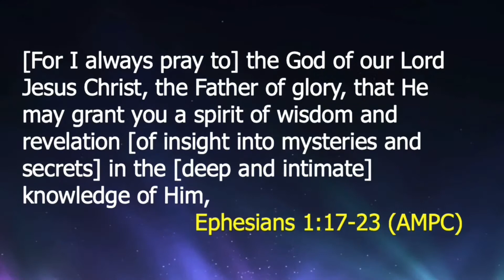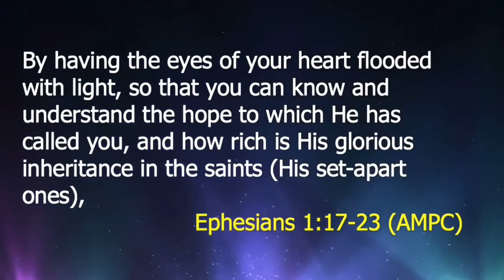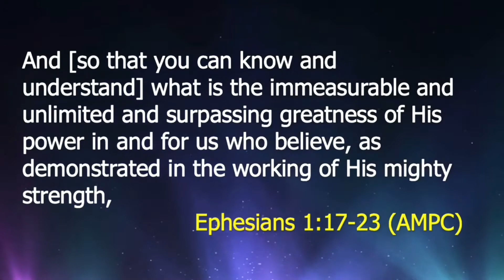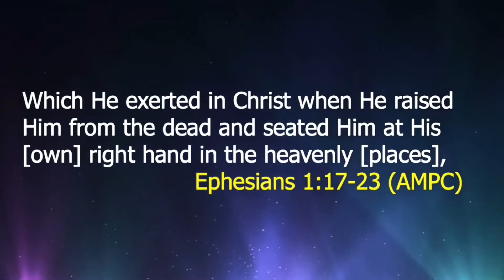WHAT DO YOU HAVE THAT THE DEVIL WANTS? | PASTOR BERT GUSMAN | MIDWEEK | 11|3|21